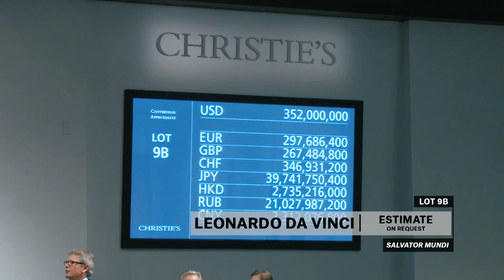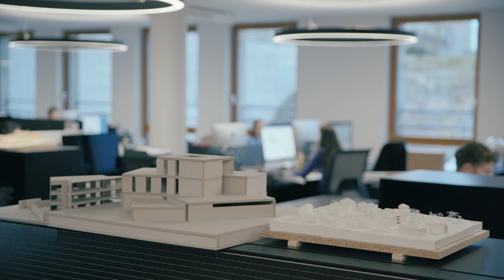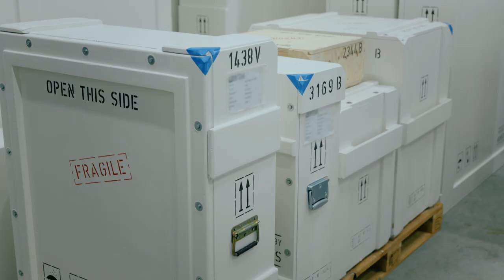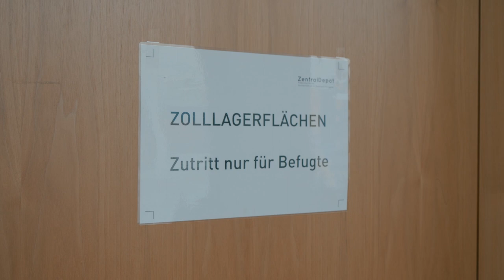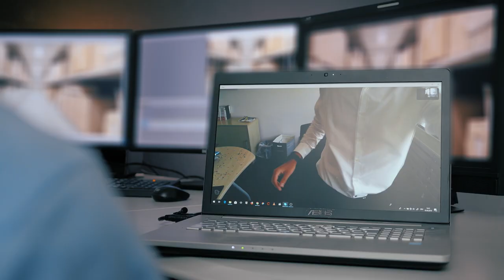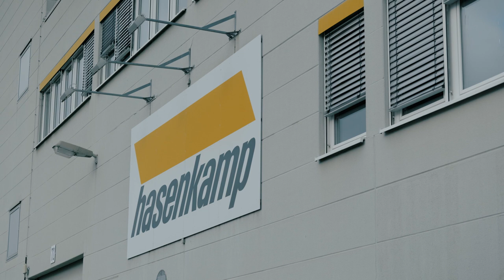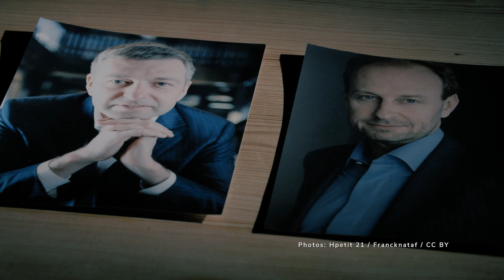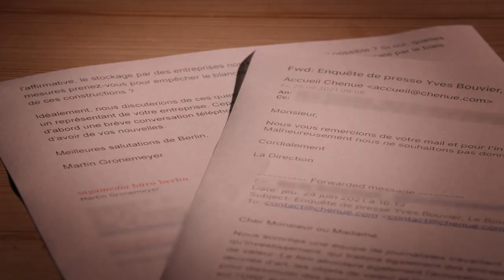Tax avoidance of the superrich - How freeports are used as a loophole (Documentary, 2022)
There is a global network of tax-free storage facilities for valuable goods, catering to the super rich – and it’s virtually unknown, until now. Freeports feature the highest security levels and confidential record keeping. And through their offshore legal status, they offer loopholes for tax savings, critics fear.
We investigate.

With broad access, the film takes a deep dive into the discreet world of high-security warehousing and takes a rare look behind the scenes of these extraordinary places.

Could this be a robbing network of tax havens, set up in broad daylight and right in the middle of our Western democracies?

Around the globe, a discreet new service is on the rise: the storage of precious art, wines, classic cars or gold bullion in secure customs warehouses often called freeports. While valuables are stored there, owners do not pay duties and sales taxes. “That is just temporary”, the operators claim, insisting there is no story here. But critics from the realm of art and finance fear: freeports could serve as legal loopholes for tax avoidance and shadow business. With broad access to freeport operators and forwarders of the world’s most precious artworks, the film takes a deep dive into the world of these ultra high security facilities.

The mother of all freeports sits in Geneva. Even the world’s most expensive painting, Leonardo DaVinci’s Salvator Mundi, used to be stored here. Remy Pagani is a former mayor of Geneva who has big misgivings about the Swiss city’s freeport. For years, he has protested the place as opaque and prone to dark dealings. At the side of Pagani we investigate the story of the Geneva freeport and confront its management. Are storage conditions and ownership all transparent and well monitored as they claim? Or could a place like the Geneva Freeport still be instrumental in facilitating tax avoidance schemes?

And the facilities spring up not only in places like Singapore and Switzerland, but also on US and European Union territories. The film explores what freeports are really offering to wealthy clients worldwide. In the US, Fritz Dietl, owner of the Delaware freeport, openly speaks about the tax angle of his customs warehouse. Activist John Christensen from the Channel Island of Jersey investigates systematic abuse of storage in freeports. A high ranking museum executive and art appraiser speaks openly about covert sales of world famous artworks inside the freeports. An insider reveals the practices and inner workings of the business. And it follows the case of Russian oligarchs who used freeports to shirk international sanctions.

What is fueling the rise of freeports? Is there a "Freeport system"? What is the role of a Geneva Businessman often called the “freeport king”? And why keep politicians supporting the facilities? “Freeports” embarks on a thrilling search to answer these questions and takes us inside the walls and steel gates of these secretive high-security warehouses that otherwise remain closed to the general public.

Directed by Martin Gronemeyer
Original title: Freeports - The Beauty of Tax Free Storage
2021 © Licensed by First Hand Films